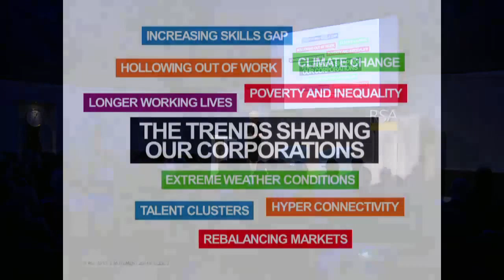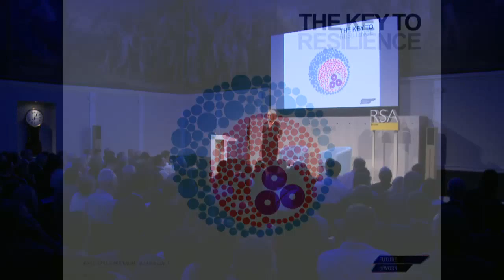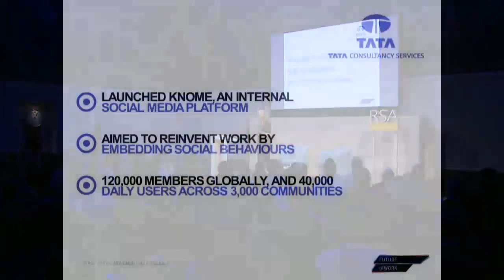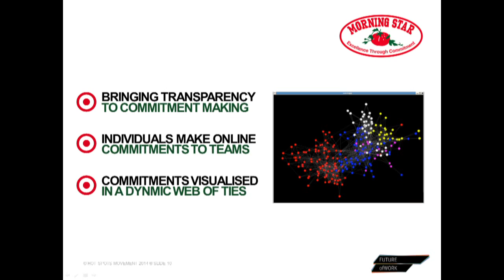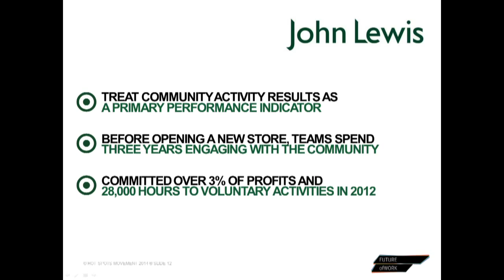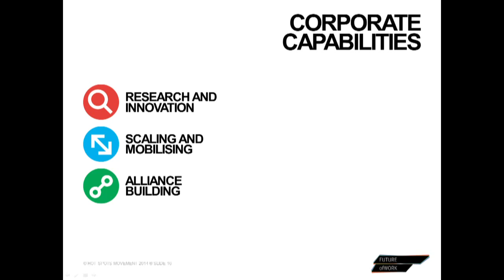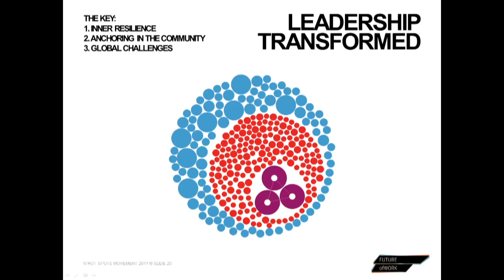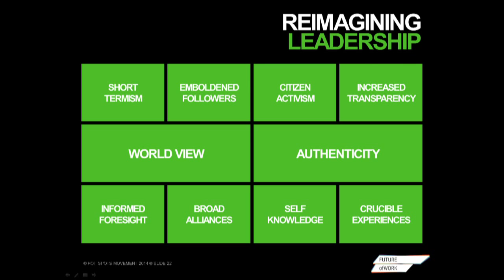RSA REPLAY: Corporations as a Force for Good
Organisational change expert Professor Lynda Gratton shows that it is now critical that corporations step up to play their role in the world by building inner resilience, actively anchoring themselves in their communities and supply chains, and leveraging their unique capabilities to address complex global challenges.